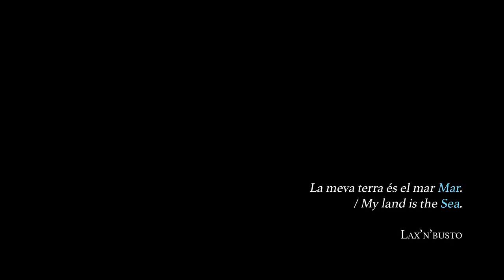Chapter #12: MANADO. Out of the Black & Into the Blue | NA-GH5 | Nauticam Housing | Keldan Lights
Manado is among the highlights of diving in Indonesia. Diving in Bunaken National Marine Park you'll witness some of the highest levels of biodiversity in the world, with outstanding fish variety and world-class walls. The clear, warm waters contain astonishingly high numbers of species, whether corals, sponges or fish and of course a lot of turtles.
The park is located just out of Manado Bay, in the Sulawesi Sea, off the northern tip of Sulawesi. It spreads across an area of 75,000 hectares and the 5 islands of Bunaken, Siladen, Manado Tua, Montehage and Nain.

If you like my work, you can grab many of my best shots

License purchased in Marmoset.com

Equipment used:
- Panasonic GH5 in a Nauticam Housing.
- Sony CLM-FHD 5 Monitor in a Nauticam monitor housing
- 2x Keldan 8X 11.00 lumen CRI 92.
- Olympus M. Zuiko Digital ED 8 mm F1.8 Fisheye Pro lense.
- Olympus M. Zuiko Digital ED 60mm F.2.8 M. ED Macro
- Nauticam SMC-1
- Tripod XIT 404
- DJI Spark